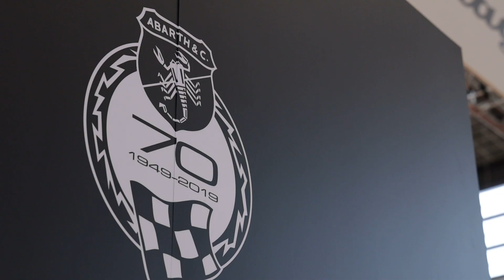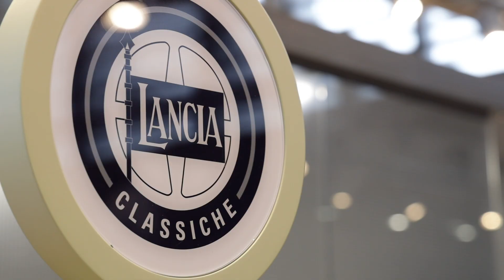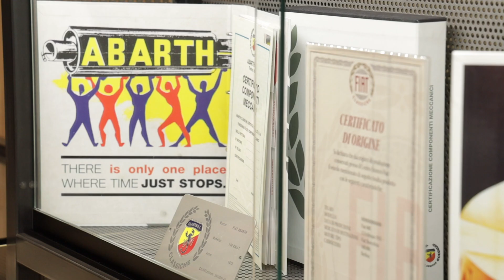Rétromobile 2019 : 70 ans de sportivité chez Abarth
Depuis 70 ans, Abarth se penchent sur les Fiat, Alfa Romeo et Lancia. pour les transfigurer. L’italien est par exemple capable de faire passer en 1958 la puissance de la Fiat 500 de 13 à 26 ch, Ce pot de yaourt au Bifidus plus qu’actif n’est pas venu seul. Alfa Roméo 750 Competizione de 1955, Abarth 1000 monoposto Record Classe G de 1965 ou encore Lancia Rally 037 de 1982 complètent le plateau.